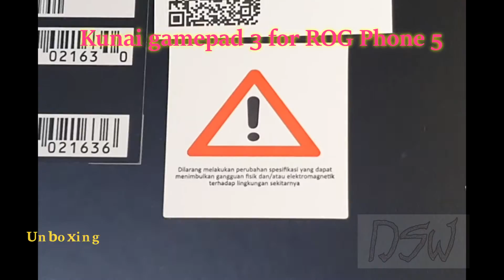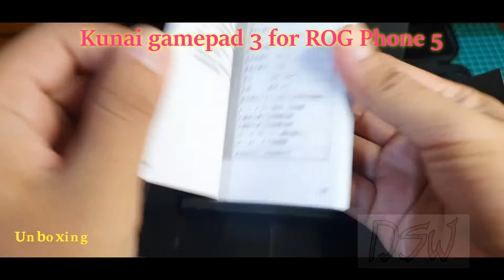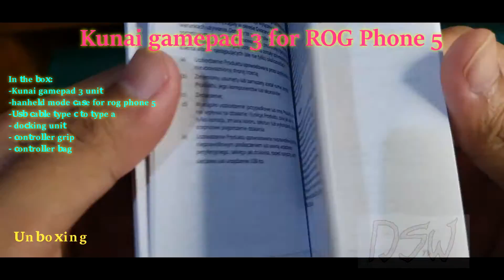ROG Kunai gamepad 3 for ROG Phone 5: get physical, get immersive!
wokei, minggu lalu sudah saya  bahas mengenai aeroactive cooler 5 nya ROG.

Time stamp:
00:00 opening
09:16 attachment
18:43 Game test
22:24 What i thought on this...